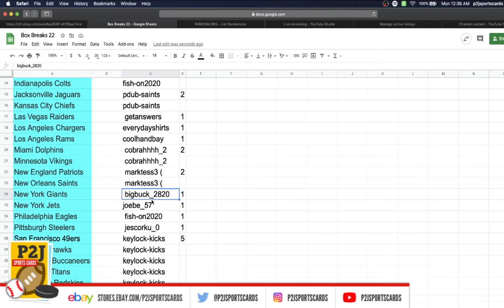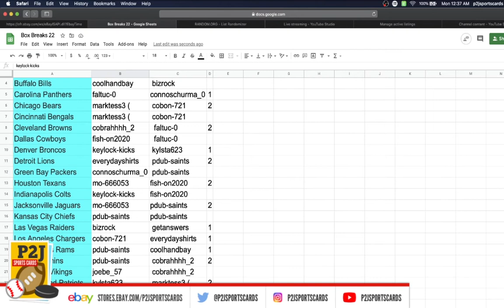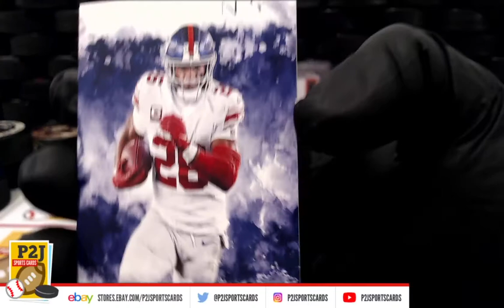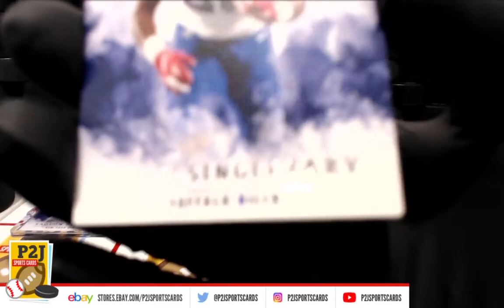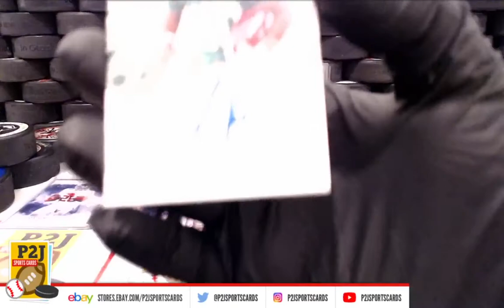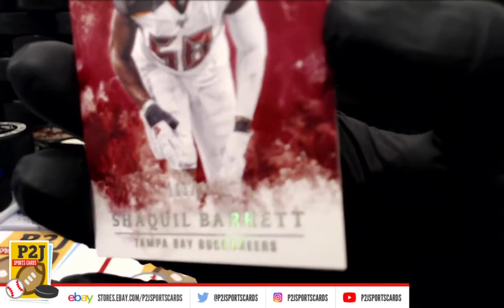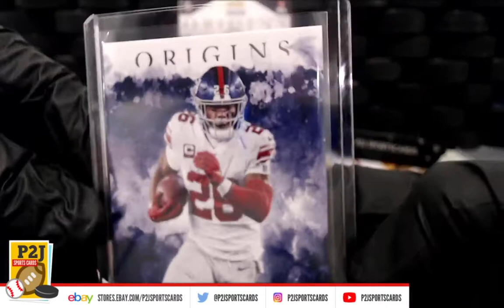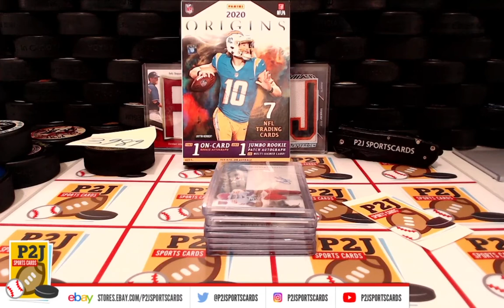Break #3989 2020 Panini Origins Football Card Box Break nfl P2J Sports Cards